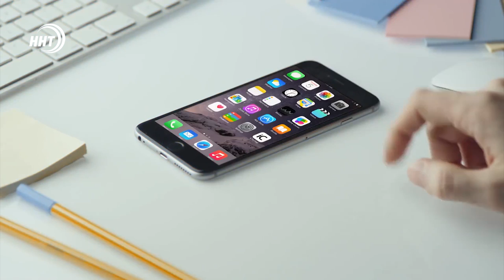Новости Дагестан 11.1.19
Кирпичные заводы Дагестана закрываются. Радикальные меры были приняты к тем предприятиям, которые нарушали экологическое законодательство

Овощи с одним из опасных вредителей мог получить любой житель Дагестана. В свежих огурцах и перцах специалисты Россельхознадзора нашли калифорнийского цветочного трипса

Дагестанские борцы вольного стиля готовятся к новому сезону. В эти дни команда проводит свой очередной тренировочный сбор. В пригороде Махачкалы, в новом центре Олимпийской подготовки занимается около 80 борцов.